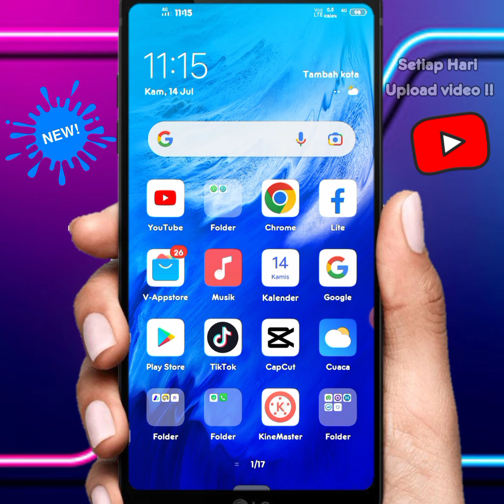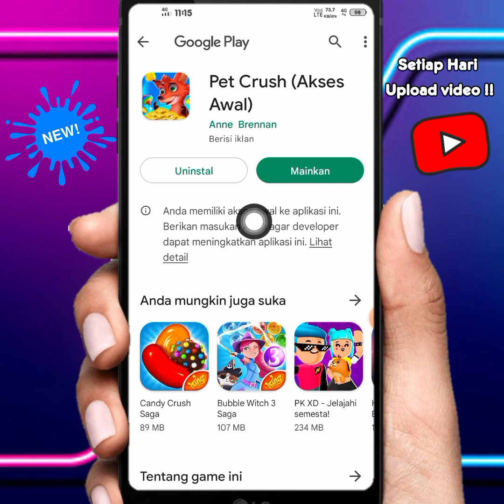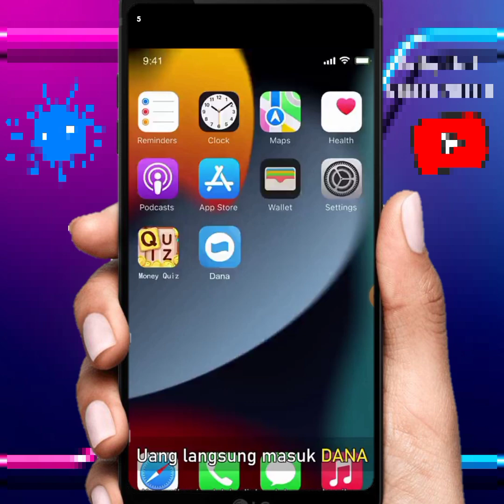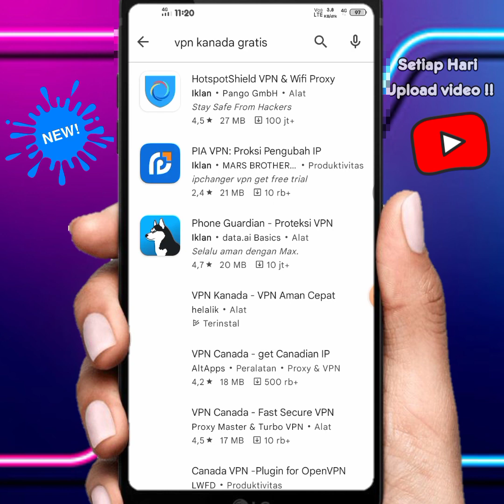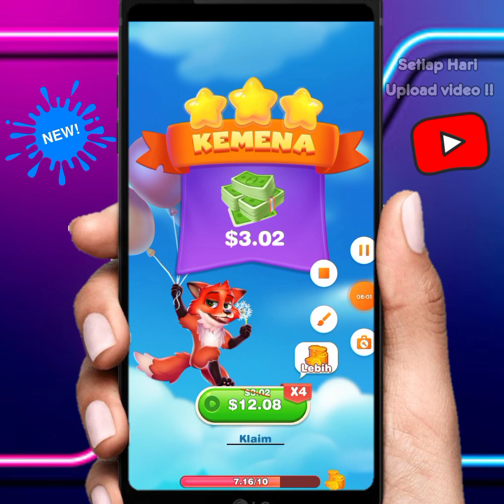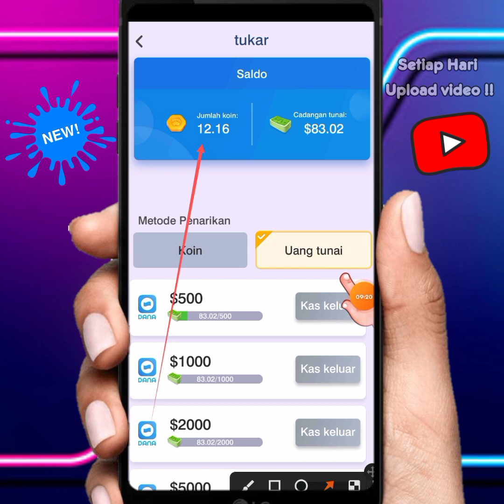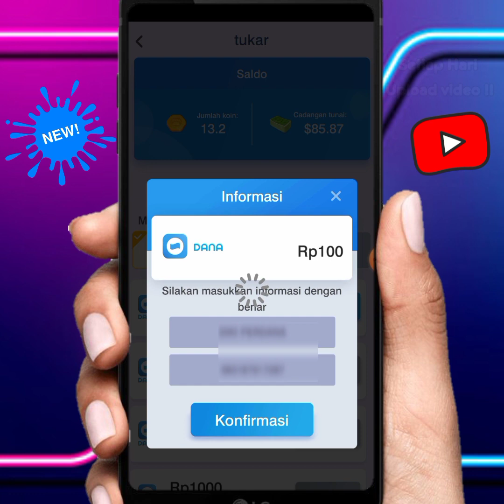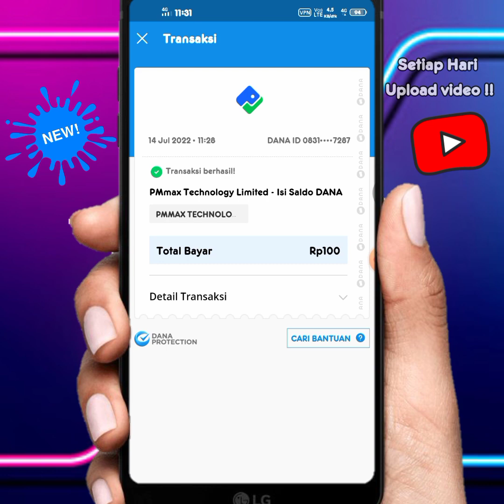BARU NEMU NIH SIKAT-APLIKASI PENGHASIL UANG TERBARU 2022-APK PENGHASIL DANA TERCEPAT 2022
BARU NEMU NIH SIKAT-APLIKASI PENGHASIL UANG 2022-APK PENGHASIL SALDO DANA TERCEPAT 2022

(bantu like yah)

aplikasi penghasil saldo dana,aplikasi penghasil uang 2021, info aplikasi penghasil uang terbaru,apk toss,mirip apk toss,apk WSV World short video penghasil uang,